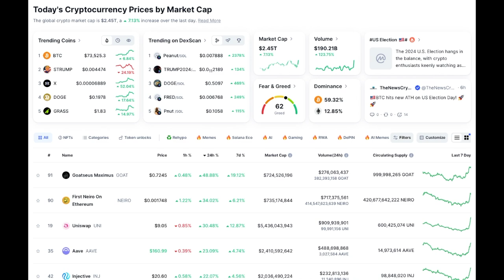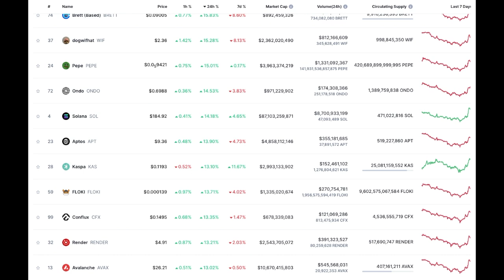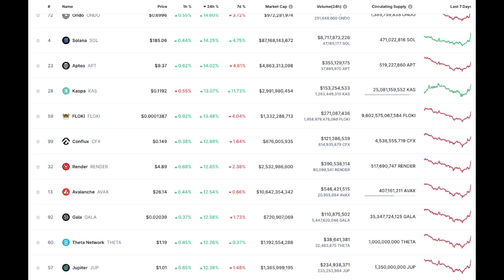Top Degen Volatile Crypto Coins in the last 24 Hours 🚀